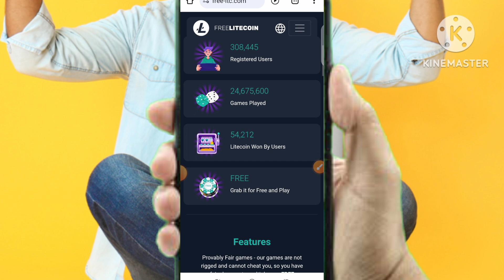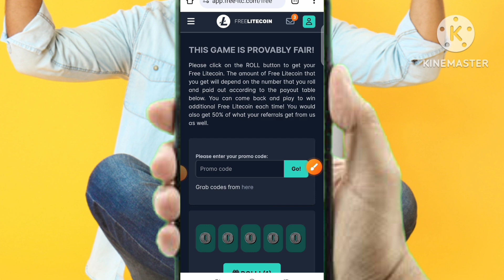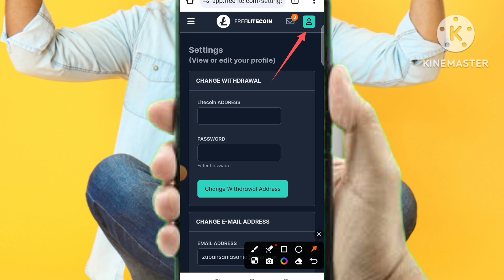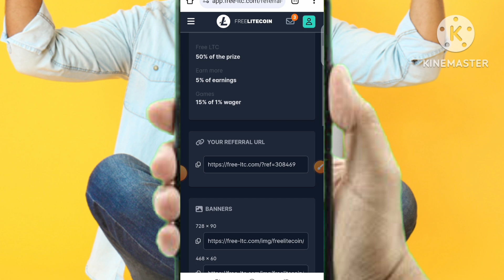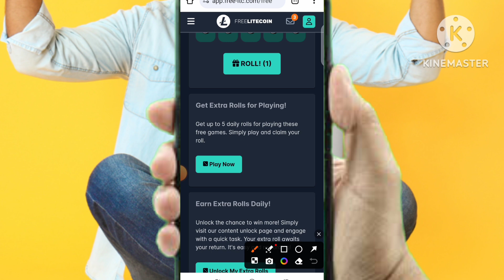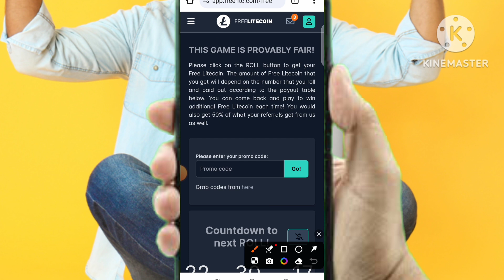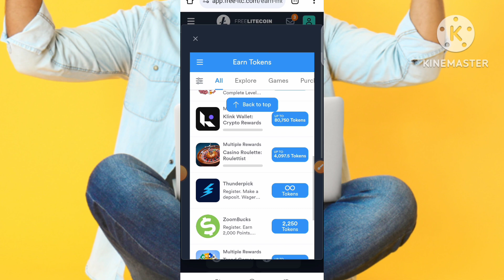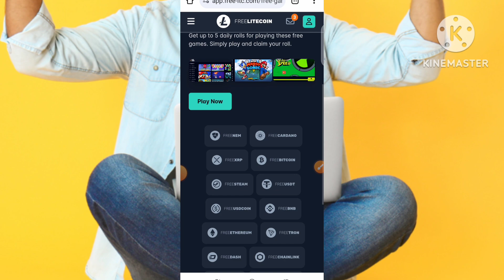New earning website earn 300$ without investment doing online tasks || support corner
In this video I'm going to tell you today new 100% real earning website withdraw easypaisa jazzcash without investment, you can online earning in Pakistan by playing games, installing the apps , inviting the friends and much more. If you want to earn money online from best earning app then you can start making money on this app.

Queries Solved:-

• real earnning app without investment in Pakistan
• Real ads watch Earning app
• New ads watching Earning app